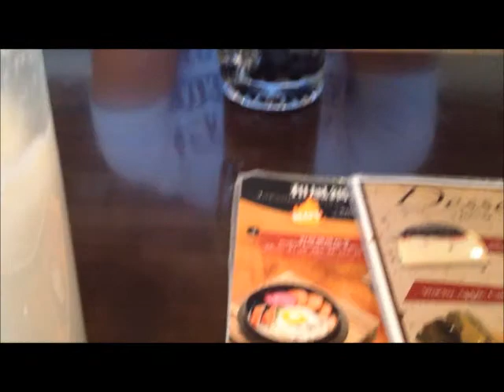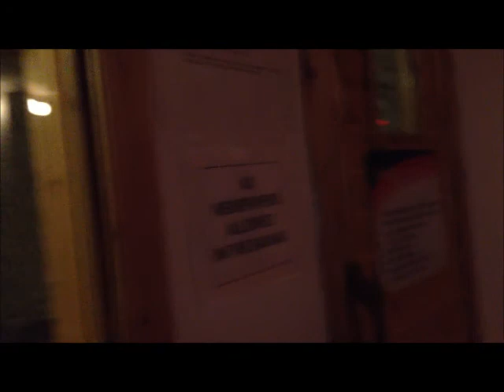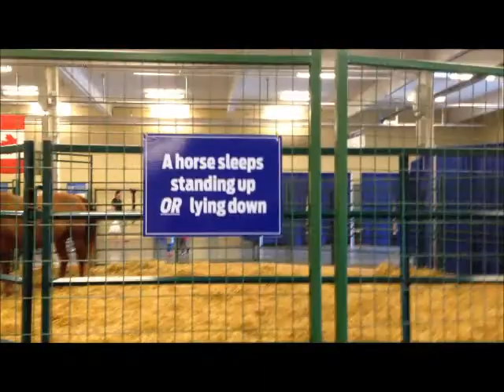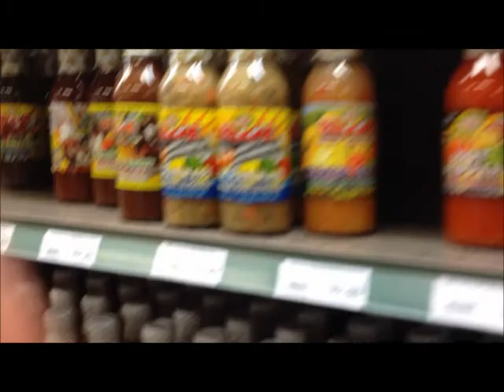DoseofStrange#29: Korean Things & CNE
Hope you all are having a safe and fun summer, only a little bit is left of it so enjoy it while you can :)